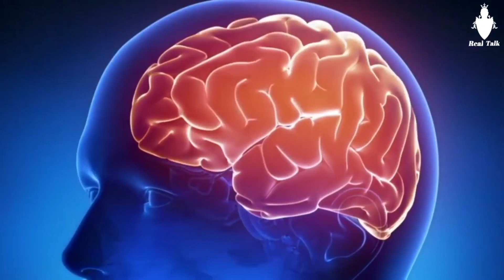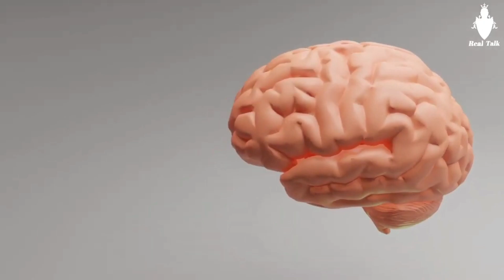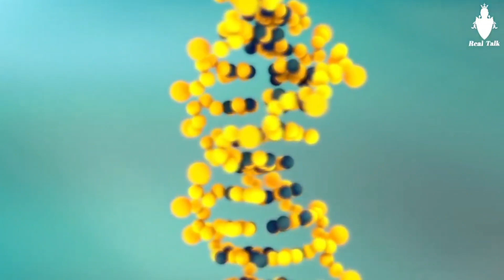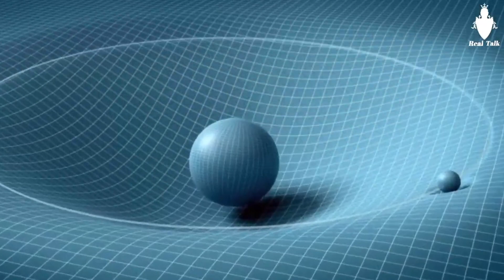UNBELIEVABLE Video Tells Human Future After 1000 Years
Are you curious about what the future holds for humanity? This video is a must-watch! It features a mind-blowing look at what life could be like in a thousand years, based on current trends and technological advancements. From new forms of transportation and housing to mind-bending medical breakthroughs and space exploration, this video offers a fascinating glimpse into the possibilities of the future. Don't miss out on this incredible journey through time!